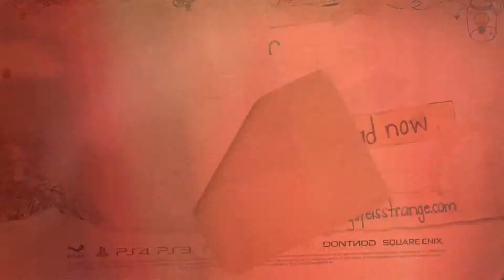LIFE IS STRANGE Episode 4 Launch Trailer